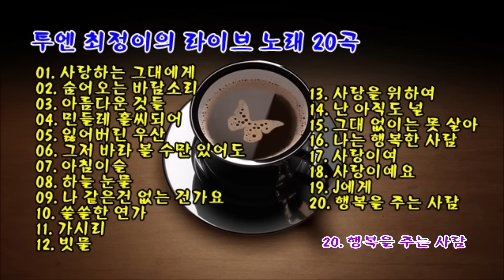투엔 최정이의 라이브 노래 20곡